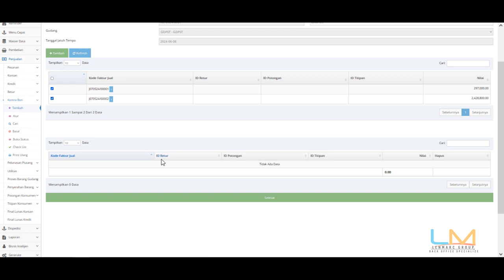[LENERP] FITUR KONTRA BON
LENERP more than just POS APPLICATION...

LENERP adalah program khusus untuk Back Office Usaha Berkembang,
LENERP Standard terdiri dari :
- Stok - Pembelian - Penjualan
- Upload Marketplace
Addons :
- PO - Pesanan - Penawaran - Banding Harga - Assembling - Hutang Piutang - Tax - Accounting
- Mode Integrasi POS - Print dengan Gambar
- Barcode Printing
- Laporan Bisnis Intelijen Stok yang akan Habis
- Payroll Integrasi
- Supply Chain Management
- Bisnis Intelijen Graphics

LENERP tahapan lainnya terdiri dari :
- Project
- Jasa Beli Jasa Jual
- Kontraktor
- Limitasi Plafon Piutang
- Eksepdisi Tracking
- Fitur Check List Keluar Gudang
- Fitur Serah Barang

LENERP adalah salah satu BEST SELLER dari 5 product besar yang dikeluarkan oleh PT LENMARC EXA ABADI DIGITAL ( PT LEAD) yang menjawab solusi untuk stok, konsumen, supplier dan karyawan yang terdiri dari 10 Platform :

1.) Frontend Panel / Kasir Panel
2.) Mobile Panel / Mobile Apps
3.) Administration panel
4.) Financial panel
5.) Supplier Panel
6.) Customer
7.) E-Commerce
8.) Payment Gateway
9.) Payroll dan KPI
10.) Certification

Kami TEAM LENERP ; Excellence in Awareness. We agree and commit to serve you best!.

Kami CS LENERP : dengar dan cari solusi

yo ayo pakai LENERP , yo ayo pakai LENERP

LENERP

WE ARE LENERP Supply Chain dan ERP Management, ARE YOU??

LENERP mudah dan
LENERP berbahasa indonesia